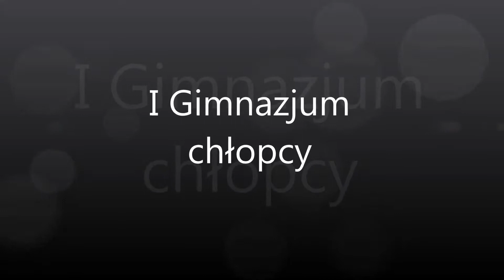'15 Układy Gimnastyczne, chłopcy, 1 gimnazjum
III Turniej Układów Gimnastycznych w Zespole Placówek Oświatowych w Chotyłowie